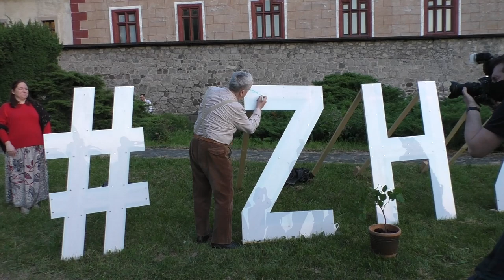Hashtag ZHZ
V rámci 47. ročníka divadelného festivalu Zámocké hry Zvolenské sa konajú na rôznych miestach v meste Zvolen zaujímavé sprievodné podujatia.

V utorok 8.6.2021 sa pred budovou Zvolenského zámku konalo slávnostné odhalenie symbolických písmen ZHZ, ktoré sú počas festivalu umiestnené pred zámkom.

Prvý podpis na písmená umiestnil STANISLAV ŠTEPKA z Radošinského naivného divadla.

Viac sa už dozviete v samotnom videu a viac informácií o podujatiach v meste Zvolen sa dozviete na stránke